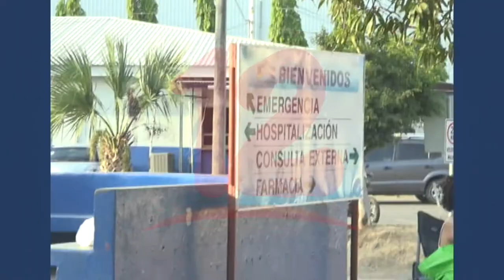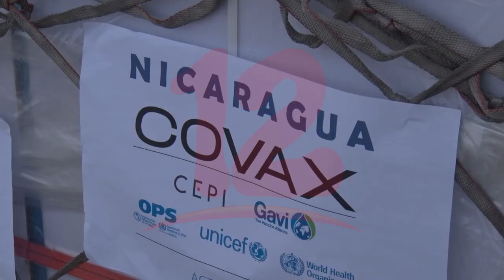Japón dona equipos para la lucha contra el covid-19 al hospital Alemán Nicaragüense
Internacionales Hospital Alemán Nicaragüense recibe una donación por parte de Japón de equipos para la lucha contra el covid-19